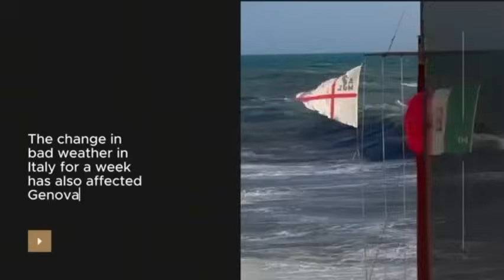Ultime 24 ore di mare-Last 24 hours at sea